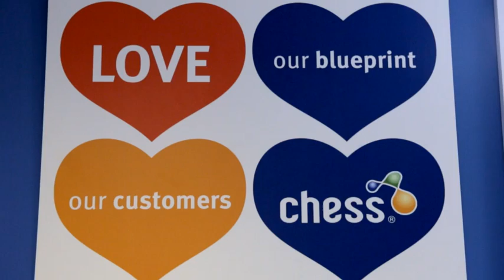CHESS - Cheshire Business Awards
Cheshire Business Awards